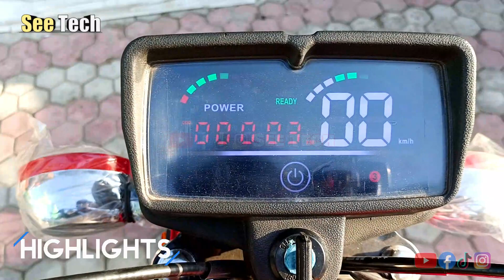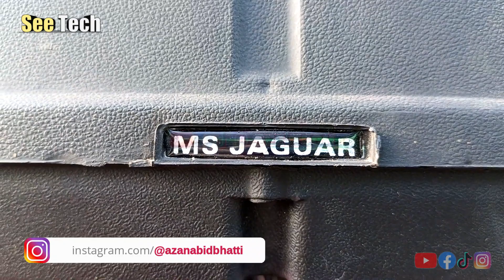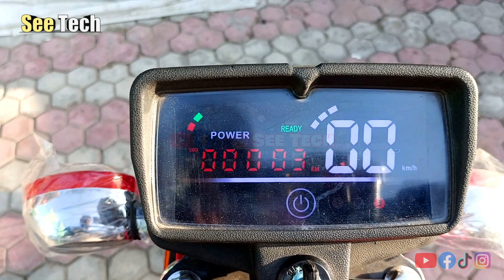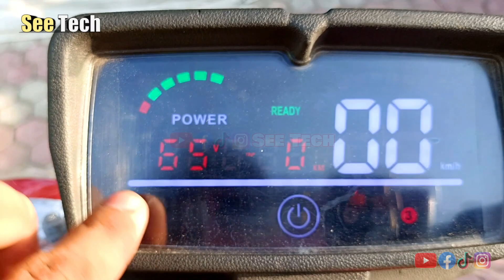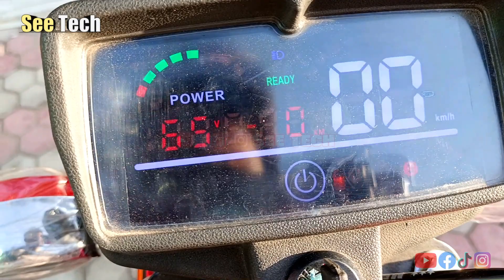MS Jaguar Electric Bike 125 | Best Electric Bike In Pakistan 2023 | 150KM+ Mileage & Fast Charging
MS Jaguar Electric Bike 125  | The Best Electric Bike Of Pakistan  | 150KM+ Mileage & Fast Charging

Fast Charging Electric Bike In Pakistan
Best E Bike With Best Mileage